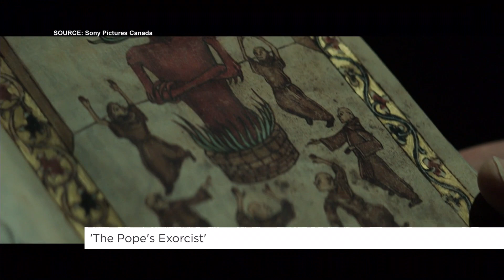The true story behind ‘The Pope’s Exorcist’ | Your Morning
The new movie stars Russell Crowe and hits theatres this weekend.